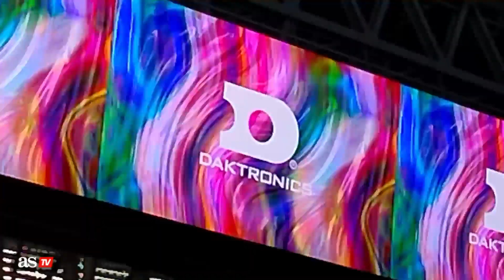El VIDEOMARCADOR 360º del BERNABÉU en la recta final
/ diarioascom

Instagram del Diario AS:

 / diarioas
Instagram de AStv:

 / diarioas
Twitter AStv:

 / as